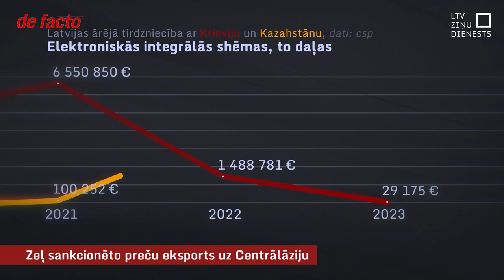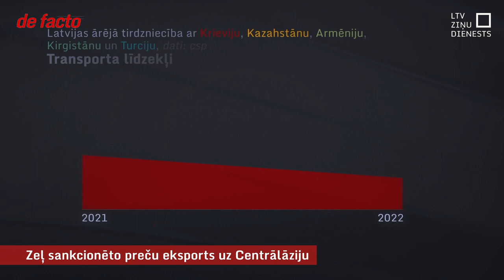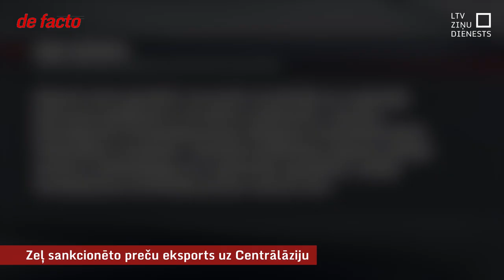Zeļ sankcionēto preču eksports uz Centrālāziju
Kamēr sankcionēto preču eksports uz Krieviju rūk, apjomi strauji aug uz valstīm, kuras tirdzniecību ar Krieviju turpina. Tas radījis bažas par sankciju apiešanu, ko ierobežot ar jauniem mēriem cer Eiropas Komisija. Kopš kara sākuma Valsts ieņēmumu dienestā sākti jau vairāk nekā 200 kriminālprocesi par sankciju pārkāpšanu, taču nevienu eksportētāju sodīt vēl nav izdevies. Prokuratūrā norāda, ka galvenais šķērslis ir pārrobežu sadarbība, kas izmeklēšanā prasa laiku. Kā mainījies sankcionēto preču tirdzniecības ceļš no Latvijas?